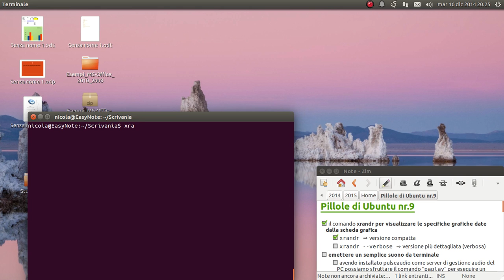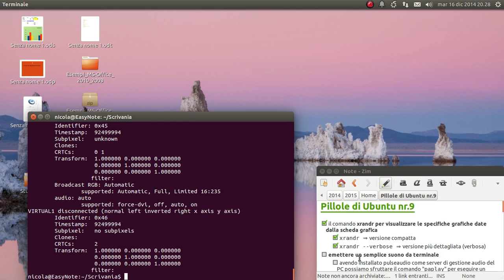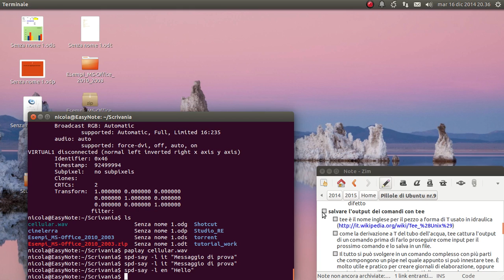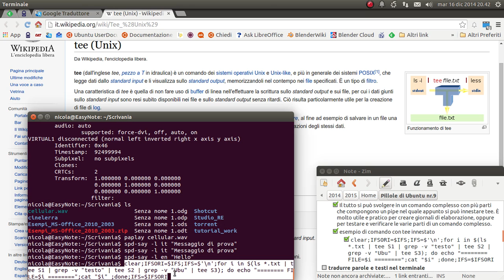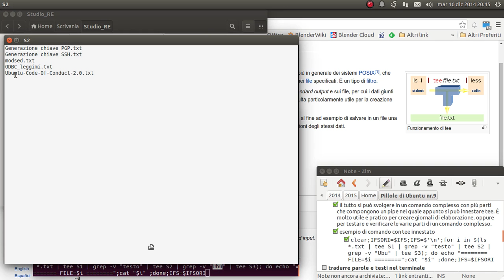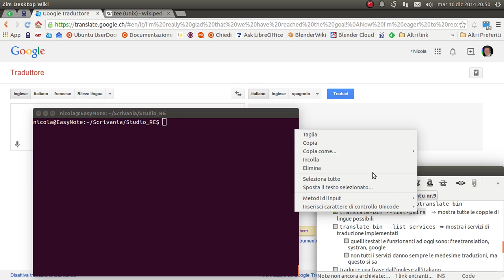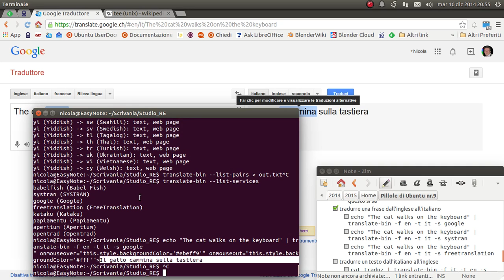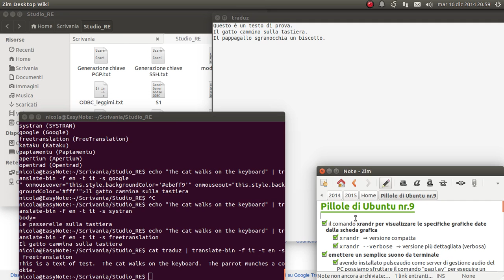Pillole di Ubuntu 09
Augurando a tutti buon anno 2015, passo a presentarvi questa nona puntata della serie pillole di Ubuntu:

Il comando xrandr per visualizzare le specifiche grafiche date dalla scheda grafica
[*] xrandr  ⇒ versione compatta
[*] xrandr --verbose  ⇒ versione più dettagliata (verbosa)

Emettere un semplice suono da terminale
[*] avendo installato pulseaudio come server di gestione audio del PC possiamo sfruttare il comando "paplay" per eseguire un piccolo file audio e usarlo ad esempio come avviso sonoro al termine di uno script
[*] Non tutti i formati sono supportati, ma quello aperto OGG (.ogg, *.oga) e WAV lo sono
[*] paplay cellular.wav

Far parlare il PC da terminale
[*] a partire da Ubuntu 12.10 è disponibile il programma "spd-say" che fa parte del sistema di accesso facilitato per disabili
[*] spd-say -l it "Messaggio di prova"
[*] se non si indica la lingua viene usata la pronuncia inglese per difetto
[*] NOTA: prestare attenzione al monitor di sistema perché ho constatato che qualche volta mi sono rimasti pendenti dei processi "spd-say" che vanno terminati (non ho indagato sul perché)

Salvare l'output dei comandi con tee
[*] tee è il nome inglese per il pezzo a forma di T usato in idraulica
[*] come la derivazione a T del tubo dell'acqua, tee cattura l'output di un comando mentre prosegue come input per il prossimo comando e lo salva in un file.
[*] Il tutto si può svolgere in un comando complesso con più parti che compongono un pipe nel quale appunto si può innestare tee. È molto utile e pratico per creare giornali di elaborazione, oppure per testare e verificare le varie parti di un comando complesso.

Tradurre parole e testi nel terminale
[*] sudo apt-get install libtranslate-bin
[*] translate-bin --list-pairs   ⇒ mostra tutte le coppie di lingue possibili
[*] translate-bin --list-services  ⇒ mostra i servizi di traduzione implementati
[*] quelli testati e funzionanti ad oggi sono: freetranslation, systran, google
[*] non tutti i servizi danno sempre le medesime traduzioni, ma questo si sa
[*] tradurre una frase dall'inglese all'italiano
[*] echo "The cat walks on the keyboard" | translate-bin -f en -t it -s freetranslation
[*] tradurre un testo dall'italiano all'inglese
[*] cat traduz | translate-bin -f it -t en -s freetranslation